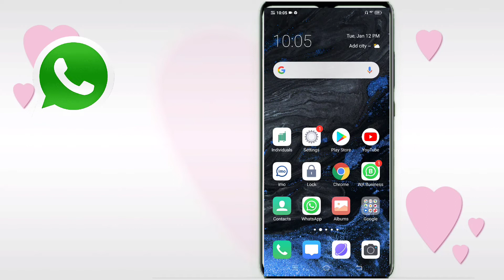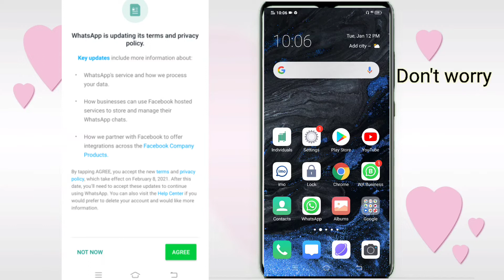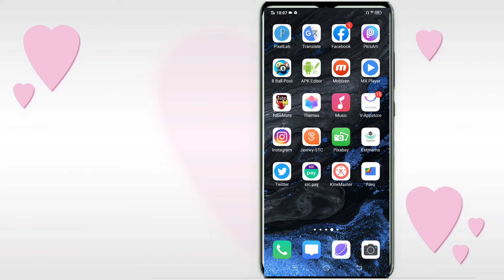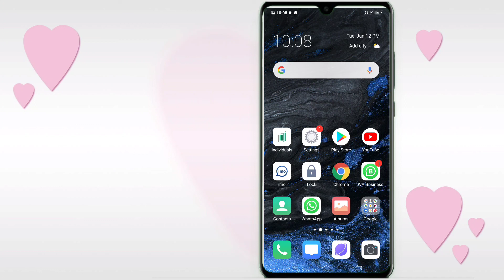Whats app new update|whats app new privacy policy update|Whatsapp safe or not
WhatsApp use karne k bare btaja hi. Kare j na

Digital Facility